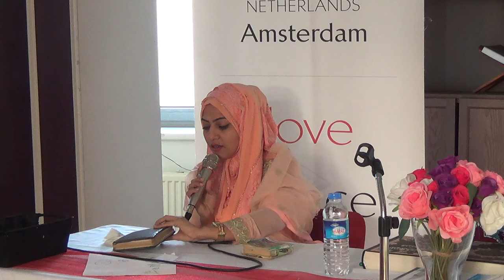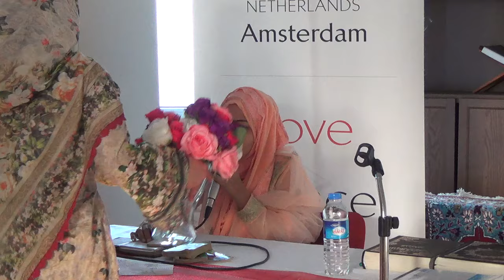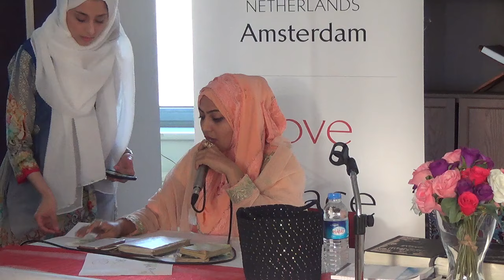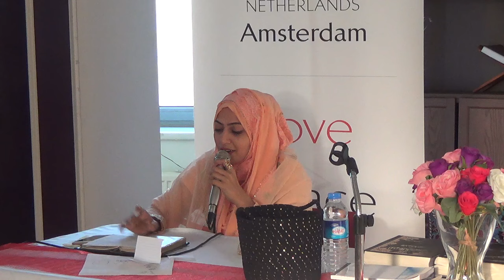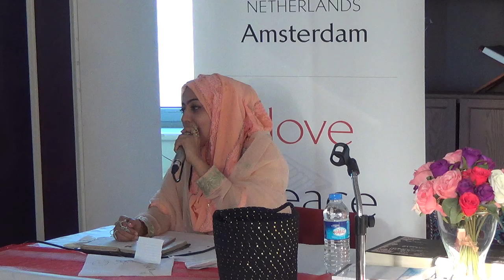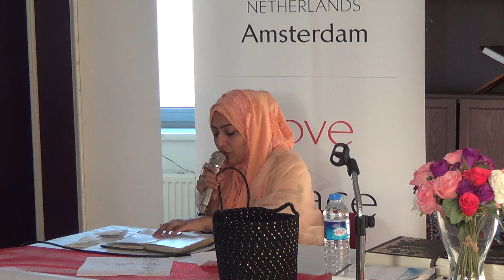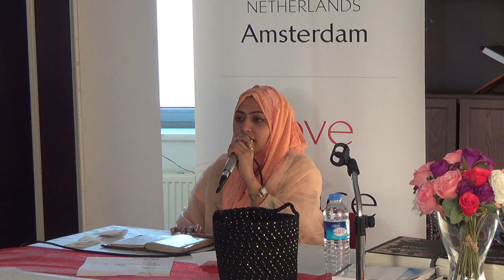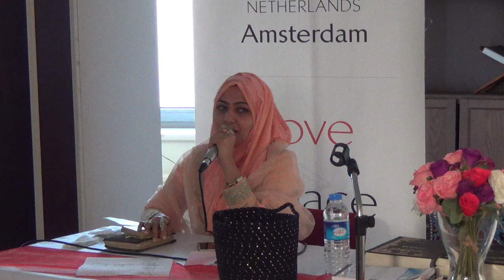Javeria Saleem Full Mehfil e Milaad ....Famous Naat ....Amsterdam - Holland